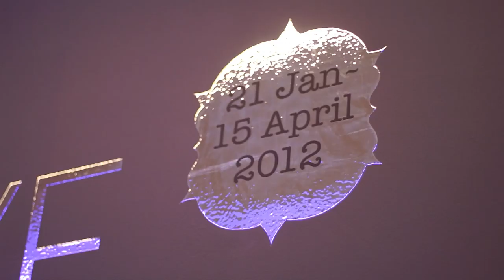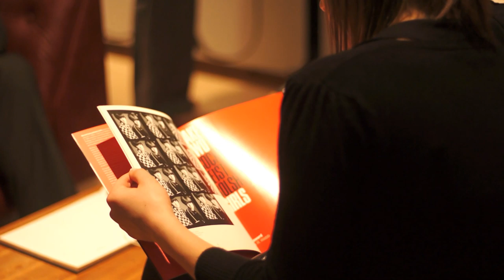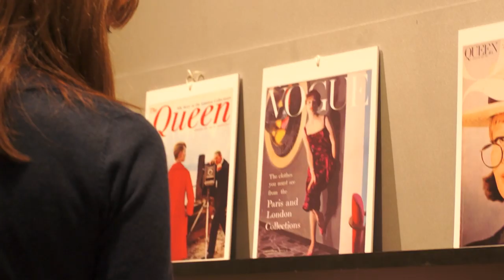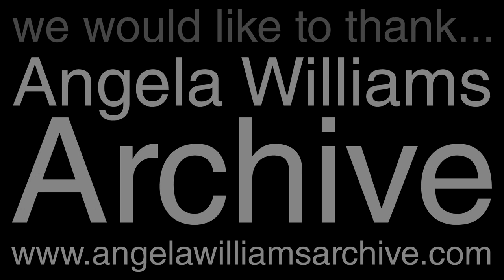MELTING BLOKE - Documenting Art : Part 2 - An Eye For Fashion : Norman Parkinson - M Shed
MELTING BLOKE - Documenting Art : Part 2

An Eye For Fashion - Norman Parkinson Photographs British Designers 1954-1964

A stunning exhibition of vintage fashion photography by Norman Parkinson, one of Britian's most significant portrait and fashion photographers of the 20th century. The portfolio represents the British fashion designers who laid the foundations for today's fashion industry.

Displaying over 60 rare vintage photographs from the Angela Williams Archive, this unique portfolio evokes a sense of glamour, beauty and timeless elegance.

Original 50s and 60s clothing from the museum's collection will also feature, showcasing high street fashion designs from this period.

21 January 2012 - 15 April 2012

An Eye For Fashion opened with a private view on Friday 20th January 2012. M Shed requested we create a short film to capture the private view evening event. This film piece is the second in a series of works documenting artistic goings on within Bristol and its surrounding areas.

Melting Bloke is a new company which offers a number of specialist creative services including short film production, still photography and post production, audio/visual services, and creative management.